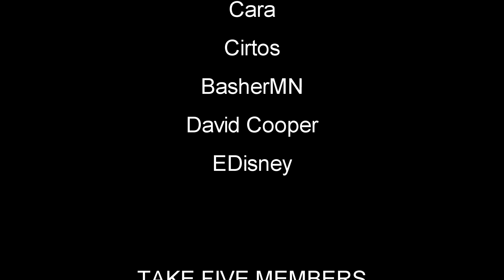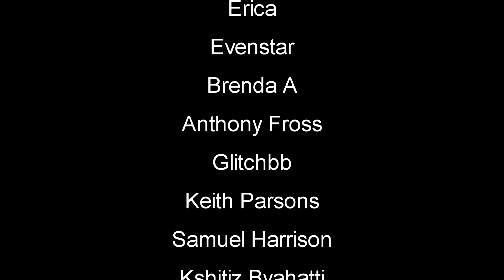Metal Mine Waterworld Survival Day Thirty One | Sunkenland Gameplay | Part 31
Sunkenland Gameplay Let's Play First Look - Get ready for a Waterworld-themed survival game with modular base building, sunken city scavenging, crafting, base defense, and invasions of NPC clans for resources and territory. Ready for the water apocalypse? sunkenland survivalgame #2023